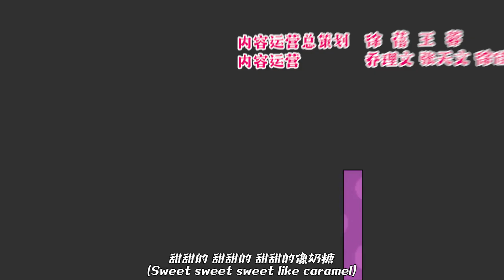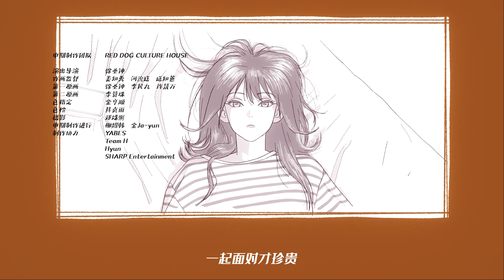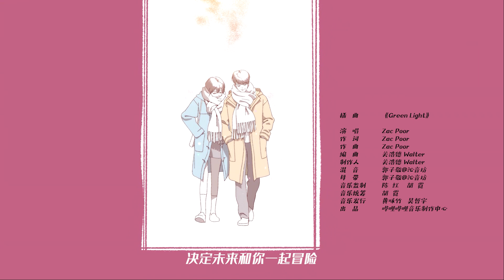《爱上她的理由》第13话：喜欢的人【加入会员专享最新集】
【本集看点】我的心在小鹿乱撞，她的眼神却静如止水。

简介：爱上她的理由
大一新生袁君瑭为了接近一直暗恋的学姐朱茱报考了闵松大学，在学校里意外认识了休学的前偶像兼学姐李诗娅后，在李诗娅的主动接近下两人成为朋友，并和朱茱一起组成了好友三人组。朱茱明明察觉了袁君瑭对自己的爱慕之情，但是却始终没有勇气答应，并避免一切和他暧昧的接触，保持着朋友的距离。与此同时，袁君瑭和李诗娅却逐渐跨越普通朋友的关系，日渐暧昧。入学不久后，袁君瑭在联谊晚会上认识了崔若霓，两人在晚会的亲密游戏中互相生出好感，而崔若霓也很快搬到李诗娅家中合租，在与袁君瑭的相处中逐渐对他芳心暗许。而袁君瑭被裹挟在李诗娅、崔若霓和朱茱三个女生的感情漩涡之中，彷徨纠结，四人对于自己的心意都欲盖弥彰地遮掩着，也都无法作出真正的决断。几人就在日复一日的校园和青春生活中暗自纠结着内心的男女情怀。终于在一天的同学聚会中，李诗娅和袁君瑭两人离席在路边接吻，被朱茱撞到，这让朱茱事后也鼓起勇气也向袁君瑭告白。面对昔日心中爱慕的姑娘，袁君瑭陷入了前所未有的挣扎之中，但是最终在烟花下和朱茱互诉衷肠后，袁君瑭还是选择了和李诗娅在一起。